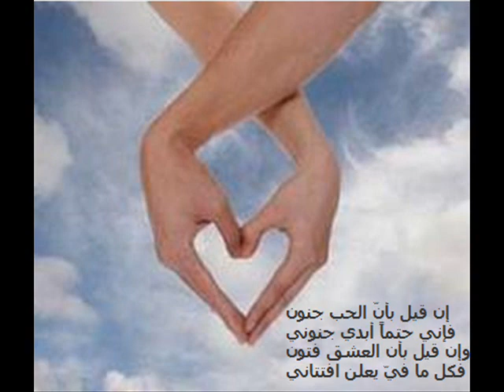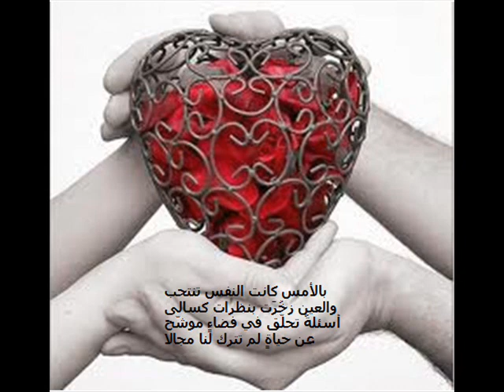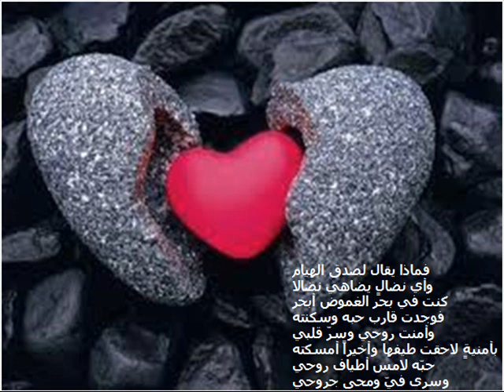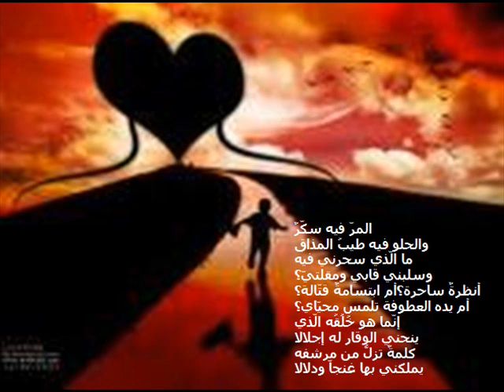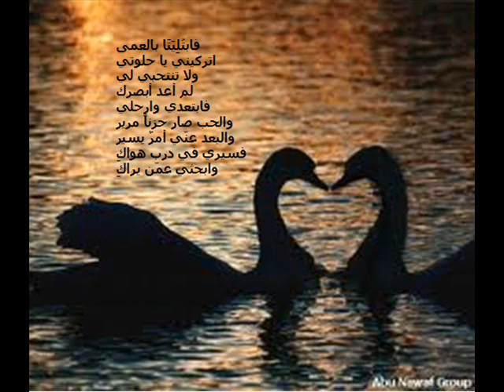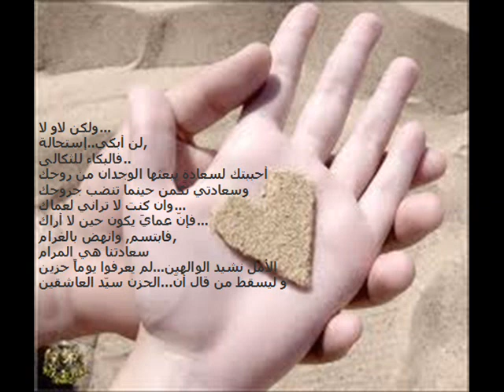hiba and mohamed